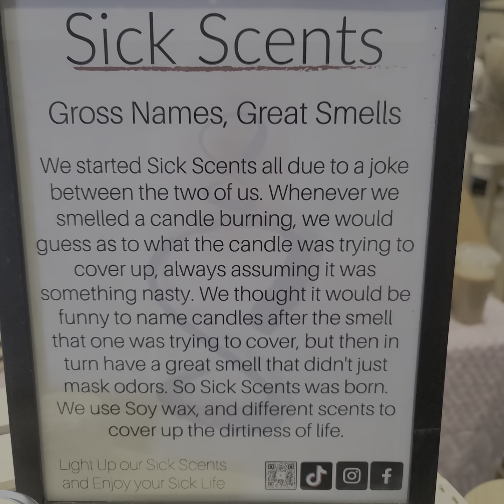February 9, 2024(3)